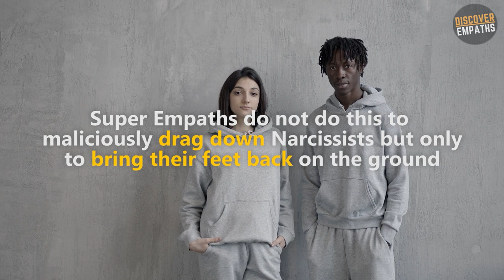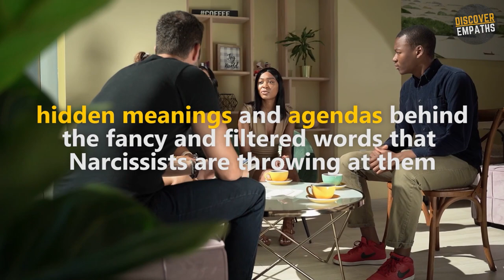10 Ways How Super Empaths Remove The Narcissist's Mask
10 Ways How Super Empaths Remove The Narcissist's Mask.
Narcissists are great pretenders and expert liars. They created a false self that is flawless and blameless, in short, perfect. Narcissists cover up their inadequacies, insecurities, fears, and imperfections with their fancy masks. Many people are fooled by the Narcissists' filtered charm or charisma, but not the Super Empaths. Super Empaths can uncover Narcissists ' hidden identities, known as expert mind readers and body language interpreters.

⏱️⏱️VIDEO CHAPTERS⏱️⏱️
Introduction 00:00
10 Ways How Super Empaths Remove The Narcissist's Mask 00:34
Number 1 SUPER EMPATHS' EMPATHETIC NATURE CAN BREAKDOWN THE NARCISSISTS' DEFENSES. 00:40
Number 2 SUPER EMPATHS LISTEN TO THEIR INTUITION WHEN TALKING TO A NARCISSISTIC PERSON. 01:38
Number 3 SUPER EMPATHS EXPOSE NARCISSISTS' TRUE COLORS TO WARN OTHERS. 02:27
Number 4 SUPER EMPATHS DEFLATE NARCISSISTS' INFLATED EGOS. 03:17
Number 5 SUPER EMPATHS DO NOT SUBMIT TO NARCISSISTS' MADE-UP SOVEREIGNTY 04:20
Number 6 SUPER EMPATHS CAN SENSE THE NARCISSISTS' FEARS. 05:40
Number 7 SUPER EMPATHS DO NOT OFFER NARCISSISTS WITH FLATTERIES 06:44
Number 8 SUPER EMPATHS DO NOT LET NARCISSISTS INFLUENCE THEIR MINDS 07:48
Number 9 SUPER EMPATHS TEACH NARCISSISTS HOW TO TREAT PEOPLE APPROPRIATELY 08:43
Number 10 SUPER EMPATHS WILL NOT TAKE THE BLAME FOR THE MISTAKES OF NARCISSISTS 09:41

Music
Title: Rain Fuse